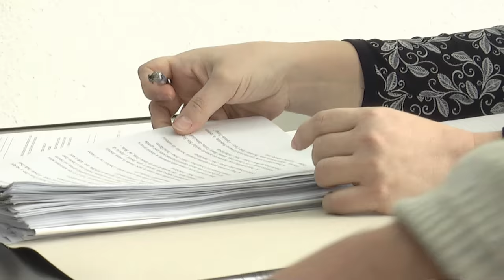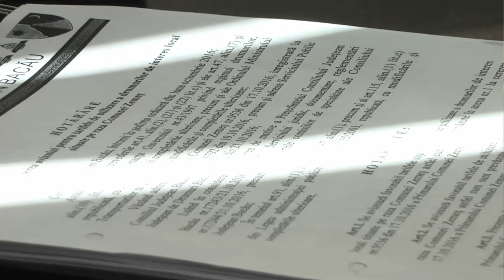LA ZEMES Sedinta Consiliului Local din 25 noiembrie FILMARE EXCLUSIV INESTI HD 4K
LA ZEMES  Ședința Consiliului Local din 25 noiembrie 2016 FILMARE EXCLUSIV INESTI HD 4K.

Cu stimă,
echipa Exclusiv

Vizionare plăcută !